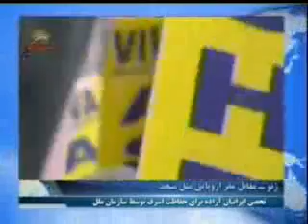تحصن بي وقفه245 روزه براي حفاظت اشرف توسط ملل متحد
خانم پيلاي ما همين الان  حفاظت براي اشرف ميخواهيم
ايرانيان آزاده مقابل كميسارياي حقوق بشر سازمان ملل در ژنو با اراده هاي خستگي ناپذير 245 روز در تحصن هستند و از سازمان ملل خواستار حفاظت براي جان ساكنين اشرف هستند
سيماي آزادي 5 دي 1390